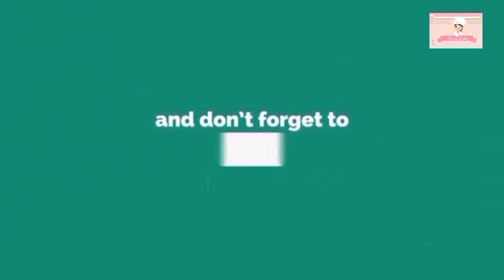RESEP KUE KECIPUT WIJEN TEPUNG KETAN. MANIS, GURIH & RENYAH. Anti Gagal !!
Bahan-bahan:
* 100gr tepung ketan
* 25gr tepung tapioka (sagu)
* 2 sdm gula pasir
* 1 butir telur
* ½ sdt garam
* ½ sdt baking soda
* 50ml santan instan
* wijen secukupnya

Cara membuatnya sangat mudah. silahkan simak video sampai selesai. selamat mencoba ❤️

** jika ada yg belum paham silahkan tinggalkan pertanyaan dikolom komentar. insyAllah akan segera aku jawab 🤗🥰

Mohon untuk selalu dukung channel youtube ku dengan cara subscribe & tekan tanda lonceng agar kalian selalu update video terbaruku. jangan lupa juga untuk like, coment & share video ini ke teman-teman kalian agar video ini lebih bermanfaat. Terima Kasih 🙏